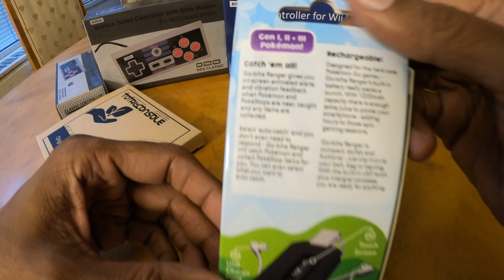Datel Pokémon Gotcha Ranger ( Pokemon Go-Tcha ) Unboxing - First look at our sample - 4K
First unboxing of Pokémon Gotcha Ranger
Near final version
Final may have some difference in packaging.